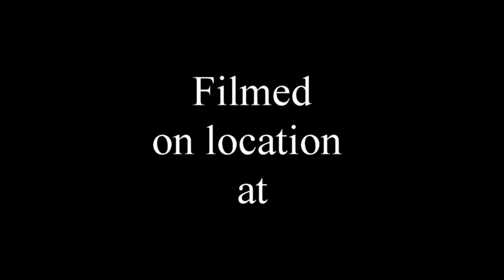Resurfacing an exhaust manifold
Resurfacing exhaust manifolds is a common practice here. They all are different. Some are easy and some are difficult. Watch to find out which ones I had today.